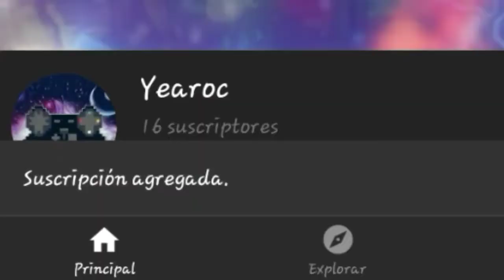Plantas vs Zombies - Niebla [Nivel 6]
El mismo juego icónico de PC en Android.